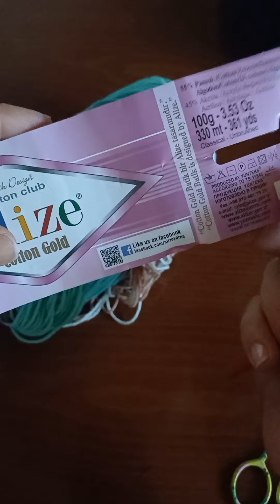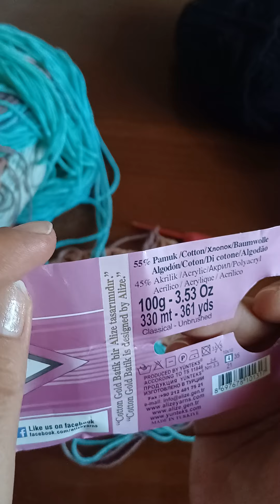Batik ip ile zara motif nasıl örülür